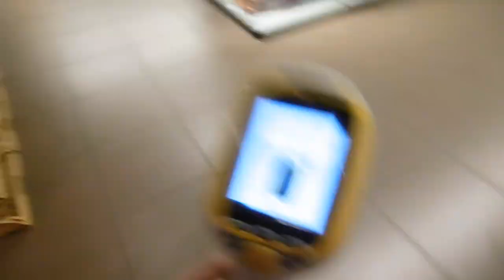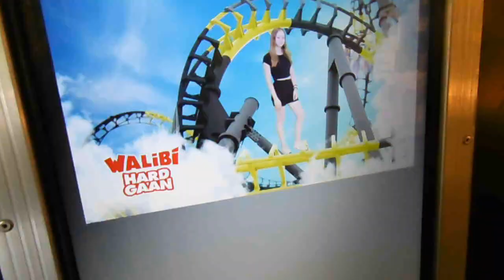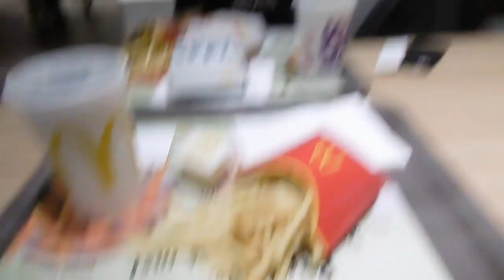walibi holland 🎢 | VLOG 22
Hey guys, in this video I'm taking you along on a trip to Walibi Holland! Walibi Holland is a roller coaster amusement park here in The Netherlands.

✂︎ Editing and film:
Panasonic Lumix
iPhone 8